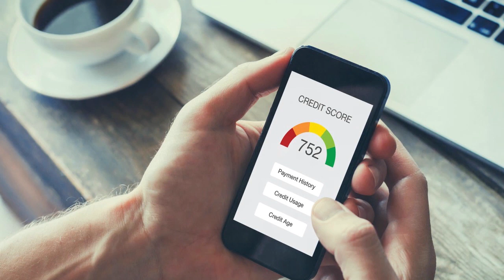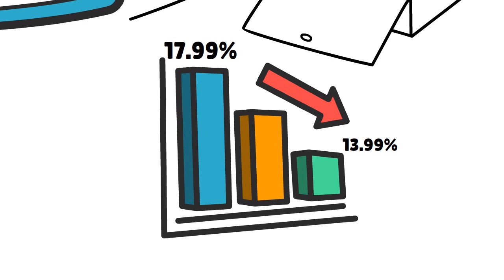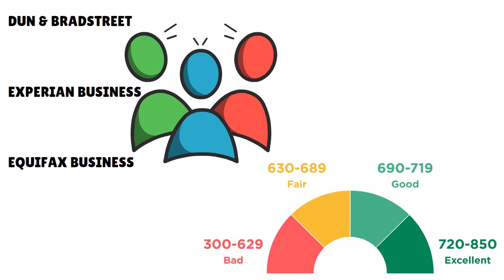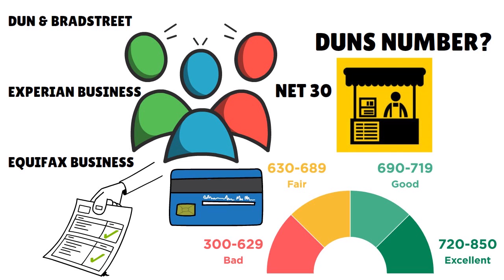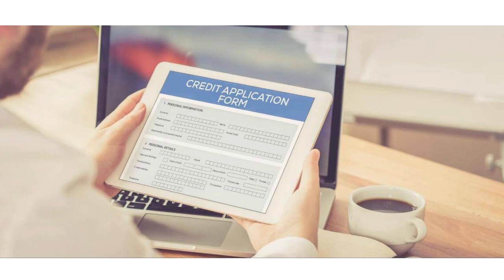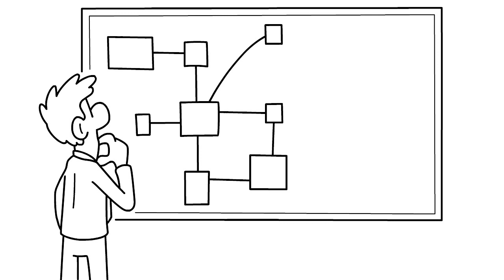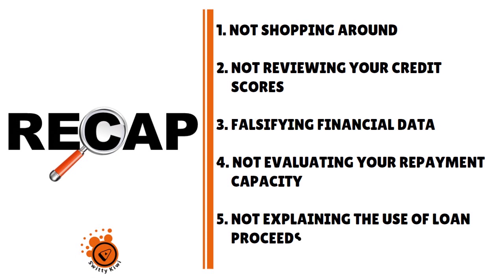Huge Business Loan Without Income Proof: 5 Big Errors That Sink Your Approval Chances🔶CREDIT S3•E370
Huge Business Loan Without Income Proof: 5 Big Errors That Sink Your Approval Chances, Big Time. Want to get a massive business loan without income proof? Here are five blunders you must avoid.
EARN MORE. CHECK OUT 500+ FREE TUTORIALS IN THE SwittyKiwiDebtMasterClass.